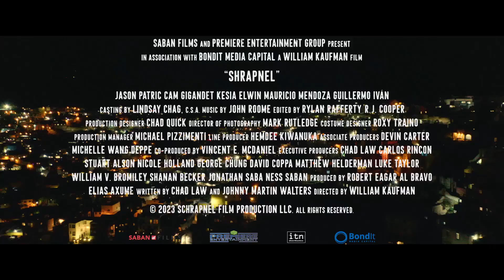SHRAPNEL Trailer (2023)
A former Marine and his old war buddy face off against the Mexican cartel behind the disappearance of his daughter.